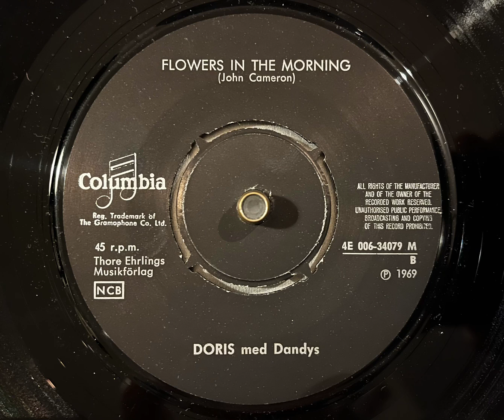Doris med Dandys - Flowers in the morning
Fabulous blue eyed soul released 1969! I bought it for the A-side Don’t let it rain, but it is truly this slice of blue eyed soul ballad on the flip that steals the show! Beautiful production and great delivery from both Doris and her backing band Dandys!